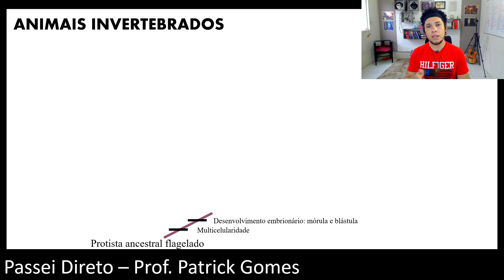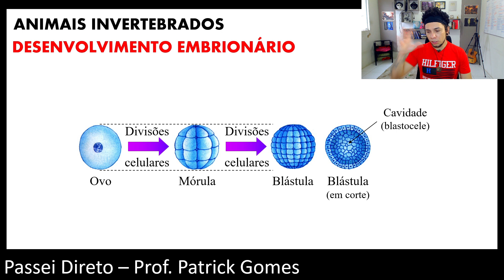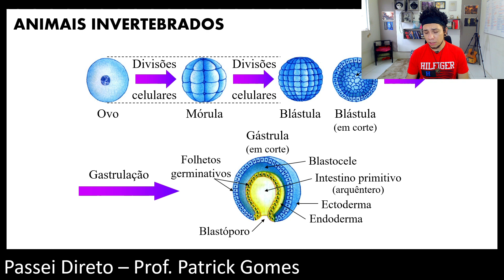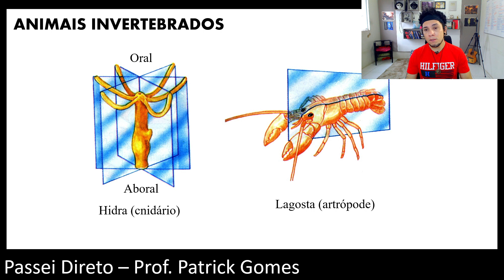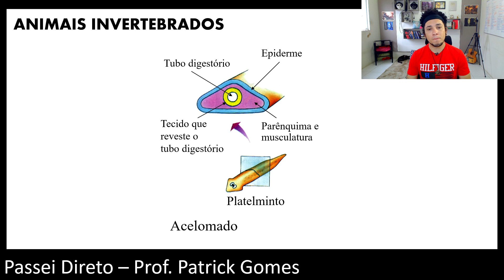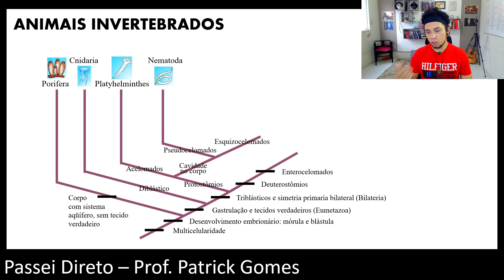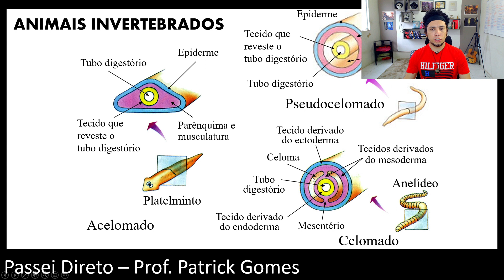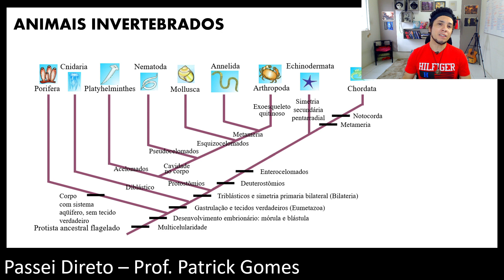REINO ANIMALIA - INTRODUÇÃO À ZOOLOGIA | AULA PARA ENEM E VESTIBULAR - Biologia com Patrick Gomes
A zoologia ou biologia animal é o ramo da biologia especializado no estudo científico dos animais. O profissional especializado em zoologia é chamado zoólogo ou, às vezes.

Cronograma de Estudos Biologia e Material Completo.
Apoie o canal fazendo qualquer doação: PIX: (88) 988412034
Aqui no canal Biolodúvidas você estudante encontra aulas de biologia de todos os assuntos do ensino médio, vestibulares e ensino superior. Aulas de bioquímica, citologia, embriologia, seres vivos, reino monera, reino fungi, reino protista, reino plantae, reino animal, anatomia humana, histologia, microbiologia, parasitologia, ecologia, genética e evolução. Além disso, posto vários vídeos de curiosidades e dicas de estudos.